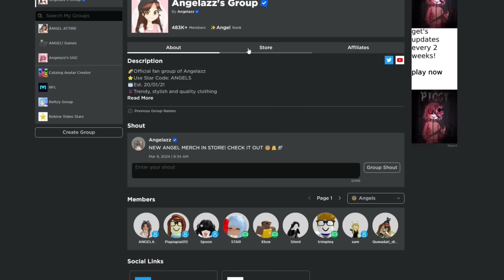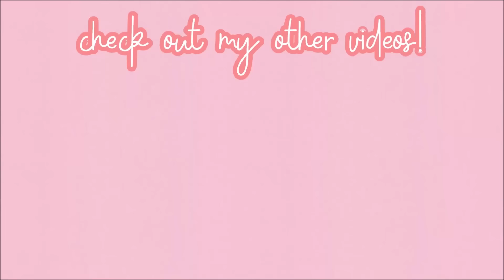Roblox MM2, But ITS DIFFERENT MONSTER HIGH Characters..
Today I dress up as different monster high avatars in Roblox Murder Mystery 2. Continue watching to find out what happens next!